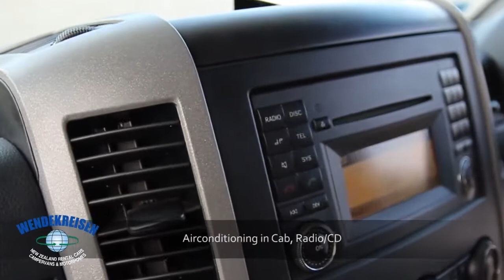Wendekreisen Koru 6 Berth Motorhome Rental New Zealand Campervan Hire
A Wendekreisen Koru 6 Berth Motorhome Rental offers great value for money whilst comfortably accommodating up to 6 adults in New Zealand.